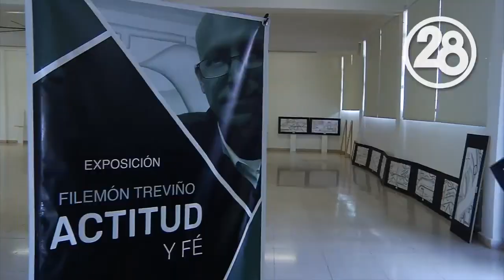Traslada Filemón “El inquebrantable” sueños a exposición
Filemón Treviño ElInquebrantable ,consumará su objetivo de presentar la Exposición de Dibujos Más Grande de México, reto que se planteó hace poco más de ocho meses, cuando le fue diagnosticado cáncer en el estómago.